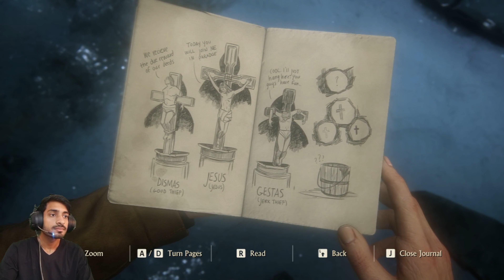We are looking for Treasure | Uncharted 4 A Thief's End (4k Ultra Graphics) Gameplay Part - 15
Me And Brother are looking for Treasure | Uncharted 4 A Thief's End (4k Ultra Graphics) Gameplay Part - 15